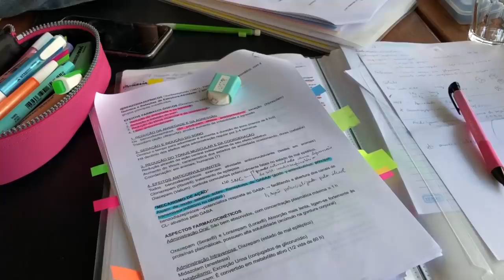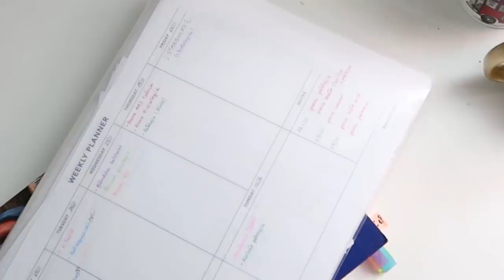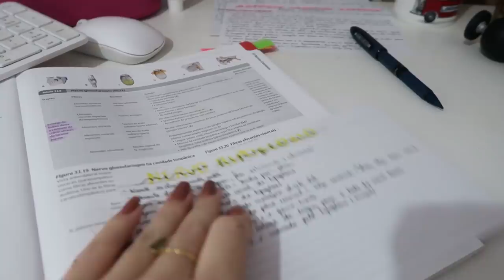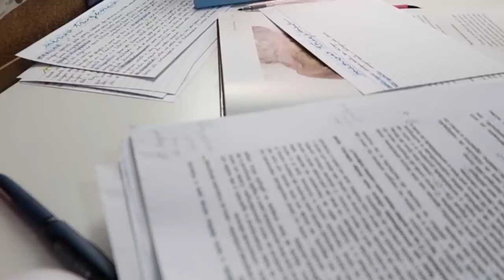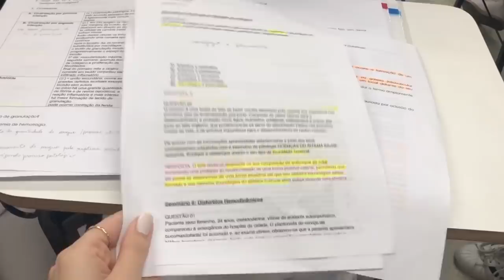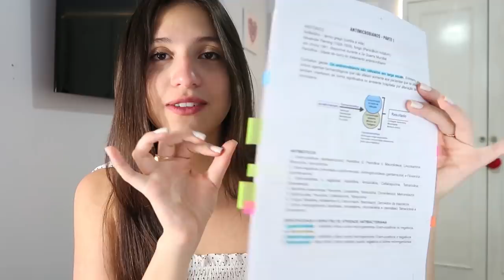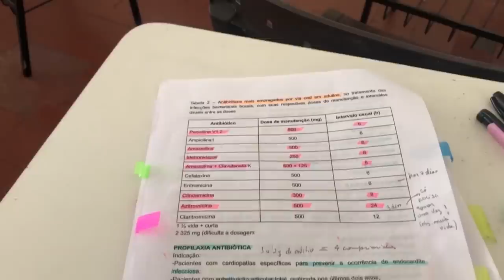Study Vlog: Semana de Provas | Luciana de Farias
Muito estudo (e açaí) na minha semana de provas da faculdade de odontologia!